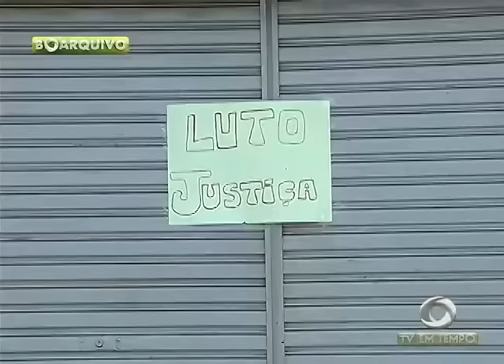BOLETIM EM TEMPO - NOITE (18.11.2016)